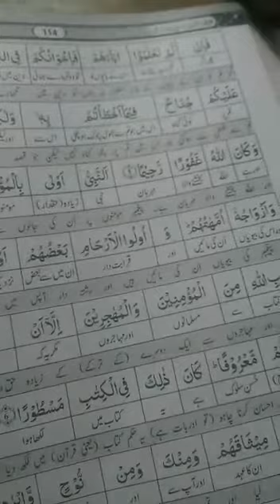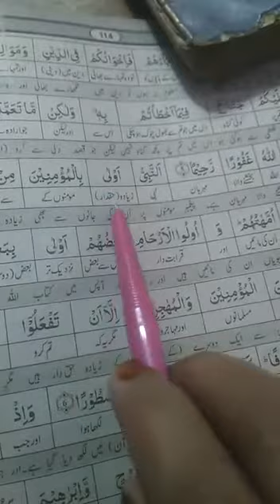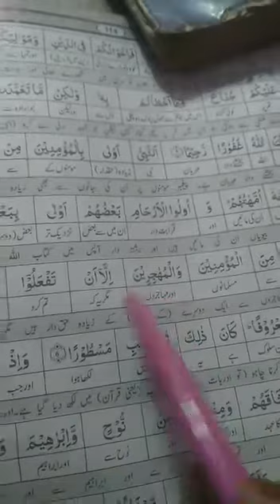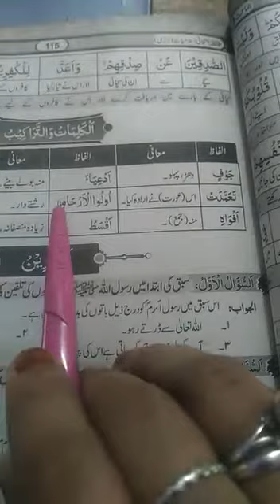Class 10th Islc sura ahzab 5 8